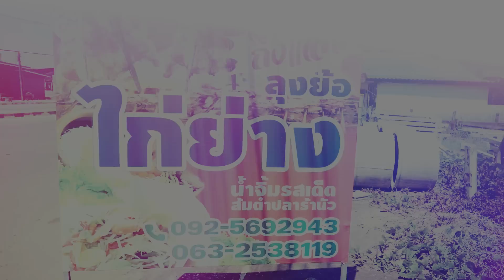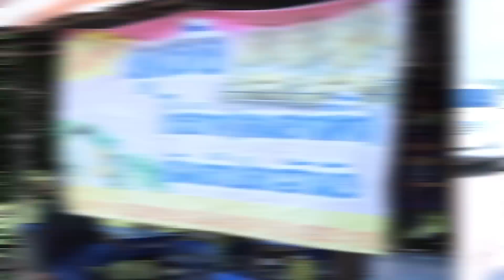แม่ค้าส้มตำปากแซ่บ ด่าทั้งหมู่บ้าน..!! [เอิร์นไดเม่]